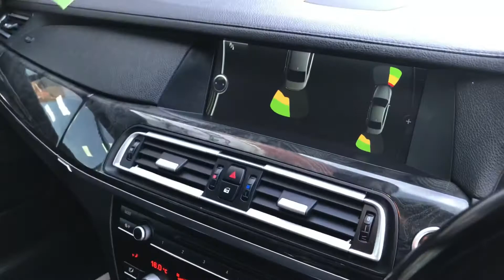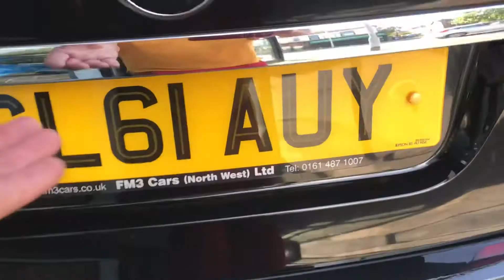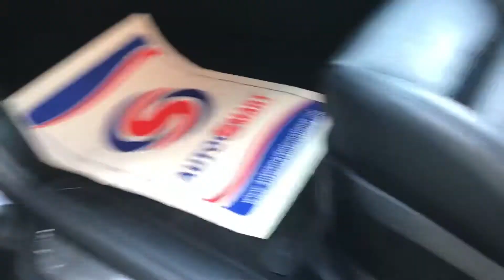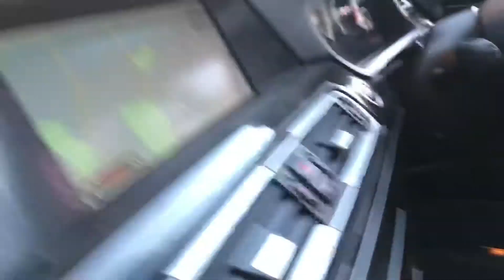5 June 2020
16fm